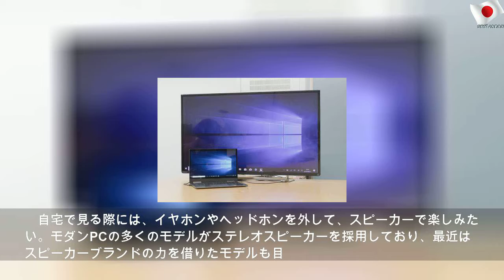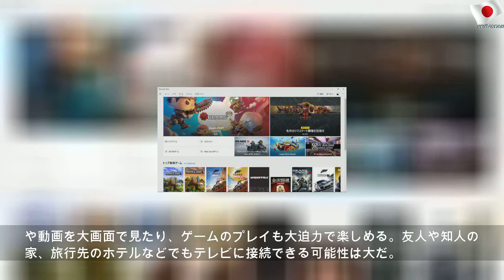スマホより便利、モダンPCメリット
2019年9月3日火曜日
スマホより便利、モダンPCメリット | Blue Mr
何が何でもスマホで済ませるのが最適とはいえないのではないだろうか？ スマホ以上に便利な、モダンPCを利用するメリットの数々を紹介していこう。